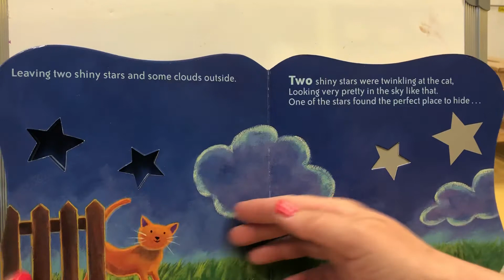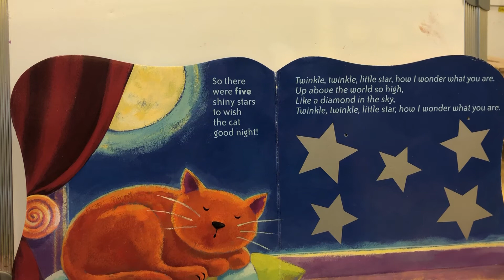Monday 5/11 Beginner Reading